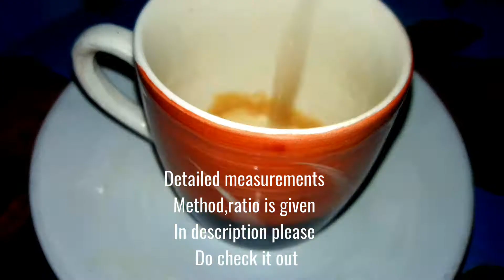5 rs snacks at home | Lockdown snacks | evening snacks | simple and easy evening snacks at home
5 rs snacks at home | Lockdown snacks | evening snacks | simple and easy evening snacks at home

Here's an simple and tasty evening snacks
One of my favourite snacks which can made with only few home Ingredients
Do try this recipe guys

10 rs evening snacks with lays
greeny pie, mango pie,choco pie
No milk,No sugar sweet recipe[payasam]

Ingredients
1-2 packs kurkure/any variety [chulbule]
1/2 cup carrot
1/4 cup raw sweet/normal corn
1/4 cup tomato
1/4 cup cucumber
1/4 onion
coriander
1/4 cup pomogrante
1/2 cup Masala peanuts
1/4 moong dal
Pinch red chiili powder,amchur powder,salt

Method
Take a bowl add 1/2 cup carrot into it,add 1/4 cup raw corn/normal corn,add 1/4 cup tomato,1/4 cup cucumber,add 1-2 packs of kurkure [any variety
Have taken Chulbule] add 1/2 cup masala peanuts,1/4 cup moong dal,1/4 Cup Pomogrante,1/4 cup finely chopped onion,1-2 tbs coriander,Now add Pinch Of red chiili powder,amchur/chat powder and salt [NOTE PINCH] mix Everything well and serve and enjoy
Do enjoy this simple and tasty evening snacks with family and friends